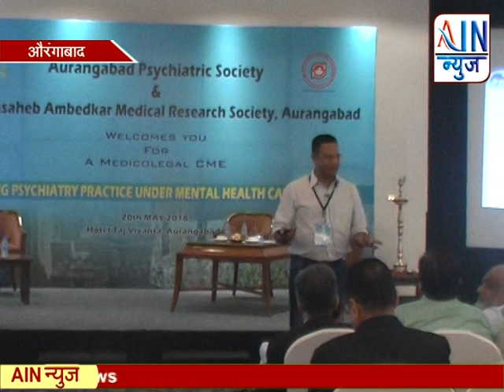औरंगाबाद मानसोपचार संघटनेतर्फे न्यायवैद्यकीय शैक्षणिक चर्चासत्र...वक्त्यांनी केले मार्गदर्शन